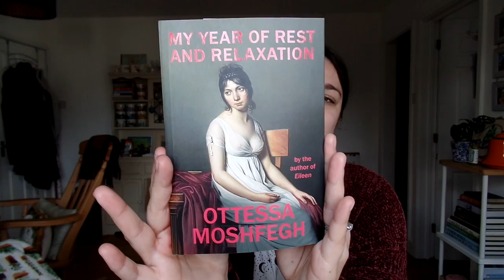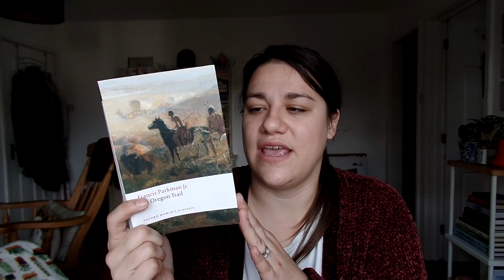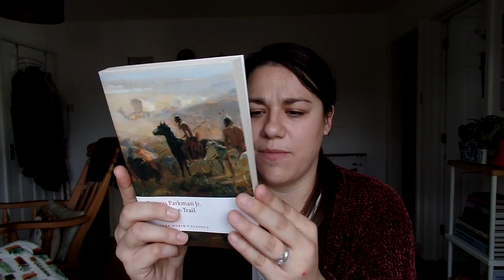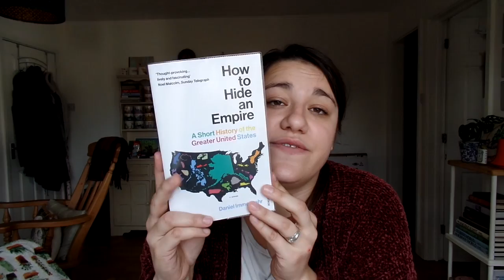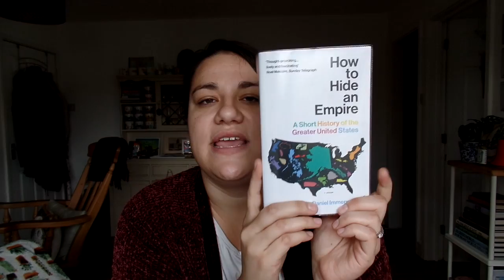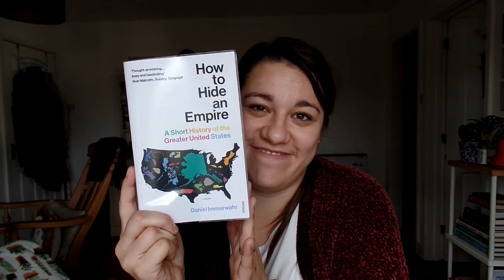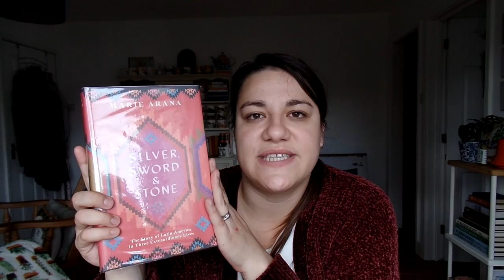A (Very Ambitious) September TBR | 2020 | short stories, nonfiction, author recs, & horror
In this video, I talk all about the books I plan on reading in September! It's ambitious, but I'm confident I'll get it done! I love the variety this month - what with the randomness of Becca's Bookopoly board and Fall beginning, I have so many reads to look forward to!

I'd LOVE to hear from you in the comments below!

Books mentioned:
Will You Be Quiet, Please? by Raymond Carver
A Little Princess by Frances Hodgson Barnett
The Ends of the World by Peter Brannen
The Oregon Trail by Francis Parkman Jr.
How To Hide an Empire by Daniel Immerwahr
Malorie by Joshua Malerman
Silver, Sword, and Stone by Marie Arana